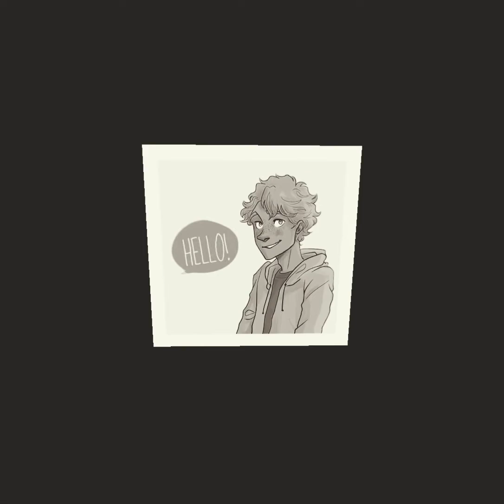Will Solace ☀️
The fanart does not belong to me in anyway, nor do the music or characters.

Characters belong to Rick Riordan